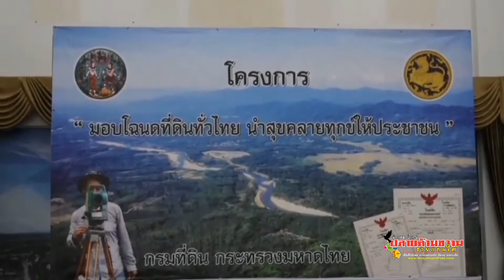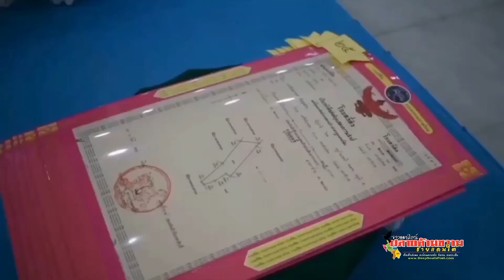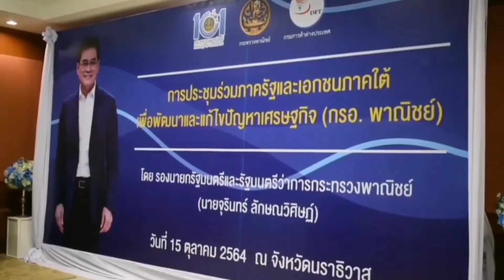นายจุรินทร์ ลักษณวิศิษฎ์ รองนายกรัฐมนตรีและรมว พาณิชย์ออนทัวร์ ชายแดนใต้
นายจุรินทร์ ลักษณวิศิษฎ์ รองนายกรัฐมนตรีและรมว.พาณิชย์ออนทัวร์ ชายแดนใต้ พร้อมข่าวดีเปิดด่านไปมาหาสู่มาเลเซีย วันที่ 1พฤศจิกายน 2564

 วันที่ 16 ตุลาคม 2564  นายอับดุลนัสเซอร์ หะมิ พัฒนาการอำเภอรือเสาะ จังหวัดนราธิวาส เปิดเผยว่า นายจุรินทร์ ลักษณวิศิษฎ์ รองนายกรัฐมนตรีและ รมว.พาณิชย์ พร้อมด้วยนายนิพนธ์ บุญญามณี รมช.มหาดไทย ได้เดินทางไปยังอาคารห้องประชุมที่ว่าการ อ.สุไหงโก-ลก เพื่อเป็นประธานในการมอบโฉลดที่ดิน ตามโครงการมอบโฉลดที่ดินทั่วไทยนำสุขคลายทุกข์ให้กับประชาชน จำนวน 30 ราย ที่อาศัยอยู่ในพื้นที่บ้านโคกซิแด ม.4 ต.มะรือโบออก อ.เจาะไอร้อง จ.นราธิวาส ที่ชาวบ้านได้ครอบครองที่ดินจากรุ่นสู่รุ่น ที่ไม่มีหลักฐานเดิม เพื่อให้ประชาชนมีที่อยู่อาศัยและที่ดินทำกินมั่นคง แถมสามารถสร้างงานสร้างรายได้ ให้มีความเจริญมั่นคงทางด้านเศรษฐกิจ พร้อมทั้งได้มอบถุงยังชีพจากมูลนิธิพรรคประชาธิปัตย์ให้กับประชาชนในครั้งนี้ด้วย ซึ่งสร้างความดีใจให้กับประชาชนกันอย่างทั่วหน้า ซึ่งเห็นได้จากรอยยิ้มและแววตา
 หลังจากนั้นนายจุรินทร์ ลักษณวิศิษฎ์ รองนายกรัฐมนตรีและ รมว.พาณิชย์ ได้เดินทางไปยังด่านพรมแดนสุไหงโก-ลก โดยข้าราชการ และประชาชนผู้ชื่นชอบนายจุรินทร์ ลักษณวิศิษฎ์ รองนายกรัฐมนตรีและ รมว.พาณิชย์ จำนวนกว่า 100 คน คอยให้การต้อนรับและมอบพวงมาลัยและดอกกุหลาบสีแดงให้เป็นกำลังใจ พร้อมทั้งได้ถือโอกาสถ่ายรูปไว้เป็นที่ระลึก ก่อนที่นายจุรินทร์ ลักษณวิศิษฎ์ รองนายกฯและ รมว.พาณิชย์ จะเยี่ยมให้กำลังใจกับประธานชุมชน อสม.และผู้ใหญ่บ้าน จำนวน 160 คน ซึ่งถือว่าเป็นเจ้าหน้าที่ด่านหน้าที่ได้ร่วมมือกับในการแก้ไขปัญหาการแพร่ระบาดของเชื้อไววัสโควิด 19 ที่แพร่ระบาดจากประเทศมาเลเซียและในพื้นที่ โดยนายจุรินทร์ ลักษณวิศิษฎ์ รองนายกฯและ รมว.พาณิชย์ ได้กล่าวขอบคุณในความร่วมมือที่ยอมเสียสละอุทิศตนเพื่อส่วนรวม พร้อมทั้งได้มีการมอบถุงยังชีพ จากมูลนิธิพรรคประชาธิปัตย์ให้กับประชาชนในครั้งนี้ด้วย เพื่อเป็นขวัญกำลังใจในการปฏิบัติหน้าที่
 ต่อมานายจุรินทร์ ลักษณวิศิษฎ์ รองนายกฯและ รมว.พาณิชย์ ได้นั่งรถตรวจเยี่ยมระบบการขนส่งระหว่างประเทศ สะพานด่านพรมแดนไทยมาเลเซีย ซึ่งมีบรรยากาศที่เงียบเหงา ที่ทางการไทยอนุญาตให้เพียงรถยนต์บรรทุกขนส่งสินค้าจากประเทศมาเลเซีย แล่นข้ามแดนมารับสินค้าจากประเทศไทยเท่านั้น ที่ถือว่าสภาวะการส่งออกสินค้าของไทยยังพอที่จะทำได้อยู่ในช่วงของการแพร่ระบาดของเชื้อไวรัสโควิด 19
 หลังจากนั้นนายจุรินทร์ ลักษณวิศิษฎ์ รองนายกฯและ รมว.พาณิชย์ ได้เดินทางไปยังอาคารด่านพรมแดนสุไหงโกลก ในการประชุมร่วมภาครัฐและเอกชนภาคใต้ เพื่อพัฒนาและแก้ไขปัญหาเศรษฐกิจ ( กรอ.พาณิชย์) มีเจ้าหน้าที่ที่เกี่ยวข้อง จำนวน 60 คน เข้าร่วมประชุม ประกอบด้วย พล.ร.ต.สมเกียรติ ผลประยูร เลขาธิการ ศอ.บต.นายบุณยฤทธิ์ กัลยาณมิตร ปลัดกระทรวงพาณิชย์ นายบุญพาศ รักนุ้ย รองผู้ว่าราชการจังหวัดนราธิวาส นางสุชาดา พันธ์นรา นายกเทศมนตรีเทศบาลเมืองสุไหงโก-ลก เจ้าหน้าที่จากกระทรวงต่างประเทศ กรมการค้าภายใน กรมการค้าต่างประเทศ ประธานหอการค้า จ.นราธิวาส กรมเจรจาการค้าระหว่างประเทศ ด่านศุลกากร ตำรวจตรวจคนเข้าเมือง ที่มีการประชุมระบบซูมกับเจ้าหน้าที่ที่เกี่ยวข้อง รวมทั้งพูตพาณิชย์ระหว่างประเทศ โดยใช้เวลาในการประชุมนานกว่า 2 ชั่วโมง
 ซึ่งในที่ประชุมมีการสอบถามถึงความพร้อมของ ศบค.นราธิวาส สรุปว่า จังหวัดนราธิวาส มีความเปิดเปิดด่านพรมแดนบูเก๊ะตา อ.แว้ง ด่านพรมแดนตากใบ อ.ตากใบ ในวันที่ 1 พฤศจิกายน 2564 ที่จะถึงนี้ ซึ่งรายละเอียดต่างๆต้องมีความพร้อมในการผลัดดันเศรษฐกิจของ จ.นราธิวาส ในคืนกลับมาโดยเร็วหลังมีการเปิดประเทศ ที่เรื่องดังกล่าวนายจุรินทร์ ลักษณวิศิษฎ์ รองนายกฯและรมว.พาณิชย์ ได้กล่าวประชุมระบบชุมกับทูตพาณิชย์มาเลเซีย เพื่อความรวดเร็วให้พูตพาณิชย์มาเลเซีย ทำการเจรจาด้วยวาจาก่อนแล้วค่อยทำหนังสือตามหลัง มิเช่นนั้นจะล่าช้าและเสียประโยชน์ ไม่สามารถที่จะเปิดประเทศทันในวันที่ 1 พ.ย.64 นี้
 นอกจากนี้แล้วยังมีเรื่องของช่องทางการขนส่งสินค้าออนไลน์จากไทยไปมาเลเซีย ของผู้ประกอบการ SMEs ที่ปัจจุบันทางการมาเลเซียไม่อนุญาต ซึ่งเรื่องดังกล่าวทางทูตพาณิชย์มาเลเซีย จะนำไปเจรจากับผู้ประกอบการ SMEs ของมาเลเซีย เพื่อมารับสินค้าของไทยที่ด่านพรมแดน เนื่องจากหากส่งทางไปรษณีย์ไทยที่มีอยู่แล้วแต่ต้องส่งผ่านไปทาง อ.สะเดา จะเสียเวลาและค่าใช้จ่ายที่สูงมาก